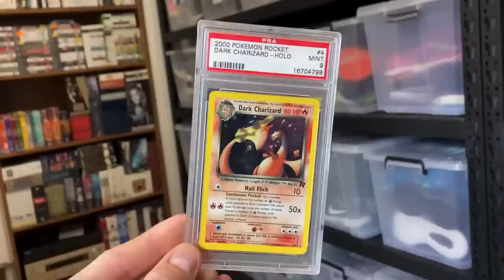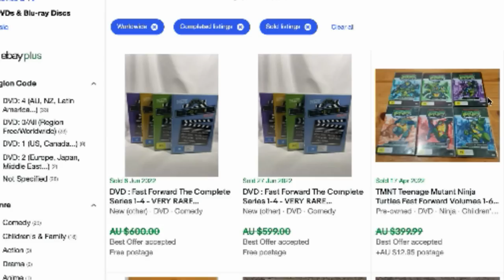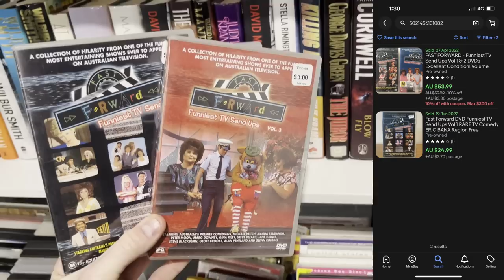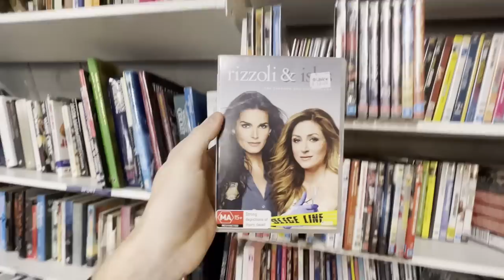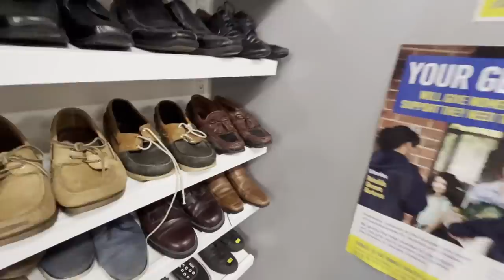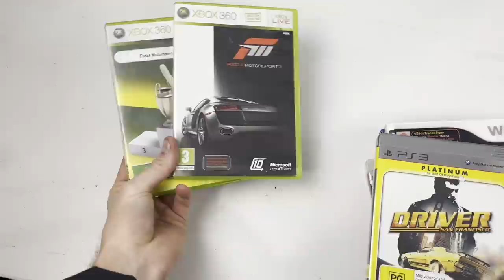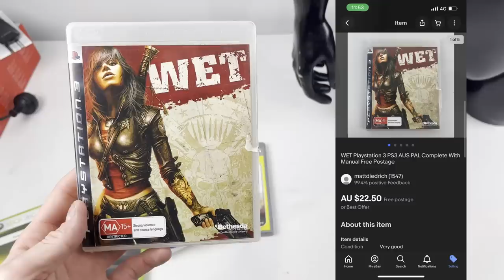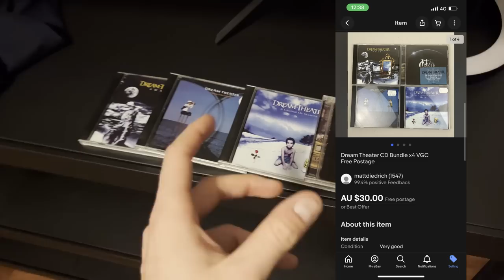I Paid Off a BIG Debt Selling Thrift Store Items on eBay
goodwill bin, hairy tornado reseller, thrifting, ebay, reseller, charizard pokemon card, rare pokemon card